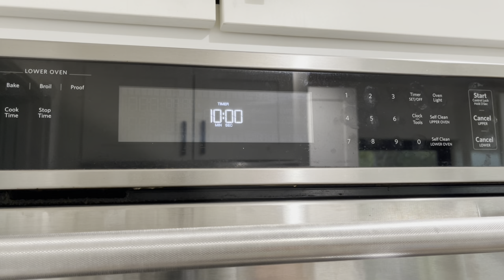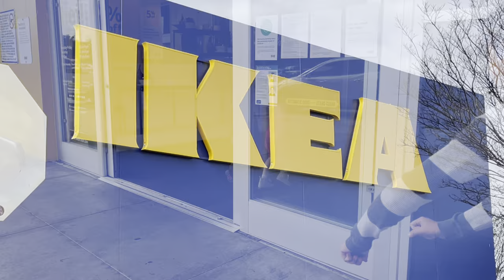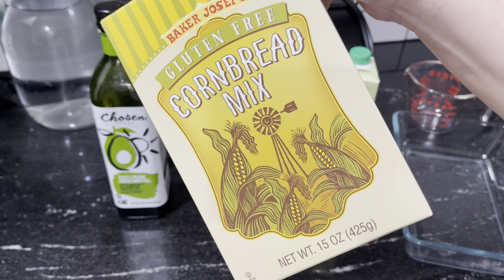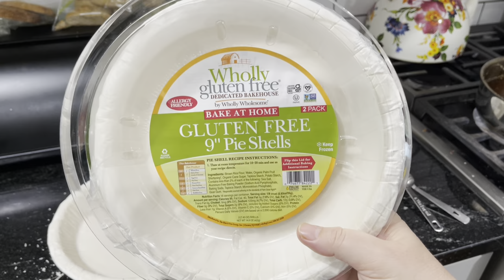Thanksgiving Week in My Life | Thanksgiving Prep | Orthodox Jewish Mom (Jar of Fireflies)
Let's cook Thanksgiving! What a week! Wow y'all lol. OK. So the week started out with me sick, which was a huge bummer but that's ok. I still started prepping for thanksgiving by pulling out my recipes, planning the menu, scheduling the cooking over the week, planning a grocery list, and making the cranberries. As the week went on, I made a pumpkin pie and buckeyes and cream of mushroom soup. I wrap up the video showing you my Thanksgiving table before saying goodbye for now :)

Buckeyes:
2 cupos peanut butter
1/2 cup butter
1 lb powdered sugar
3 cups rice krispies
2 packages chocolate chips

Melt butter and peanut butter. In a separate bowl, mix cereal and sugar. Add butter mixture to the cereal mixture and mix. Form into 1 inch balls and chill. Dip into chocolate melted in a double boiler. Place onto lined trays and chill. Keeps well in the fridge or freezer till ready to serve.
Pumpkin Pie

1 pie crust
1 can pumpkin
1 cup soy milk
2 eggs
1 tbsp pumpkin pie spice
1 tsp vanilla

Preheat oven to 450. Mix all ingredients except the crust. Pour mixture into crust. Bake at 450 for 15 minutes. Reduce heat to 40 minutes. Let cool then store in fridge till ready to serve.
Cream of Mushroom Soup recipe I used

Hello and welcome! My name is Chana, I’m married to my best friend, and we have four wonderful children together. We also happen to be Orthodox Jews and we homeschool our kids. This video is a sneak peek into our daily lives :) You can see how this particular Jewish  homeschool mom sets up her days, rolls with the punches, and gets it all done.